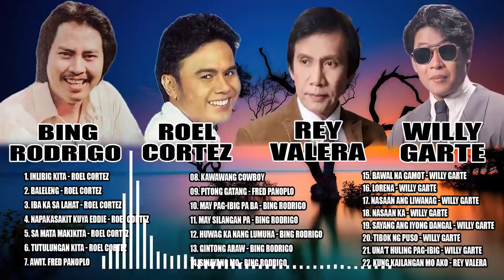Willy Garte, Bing Rodrigo, Roel Cortez, Rey Valera TAGALOG MELLOW SONGS | All Time Favourite